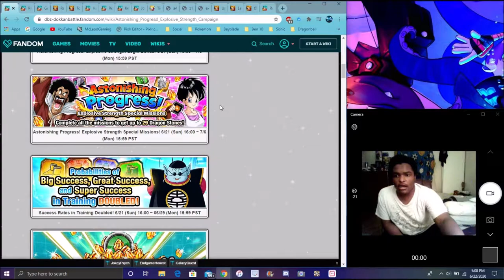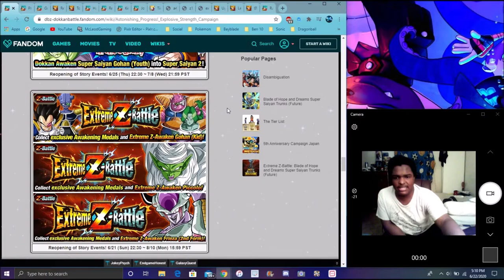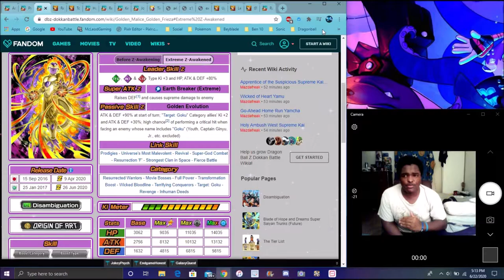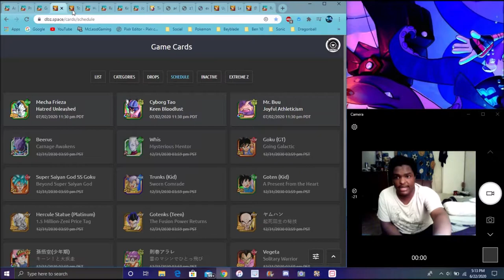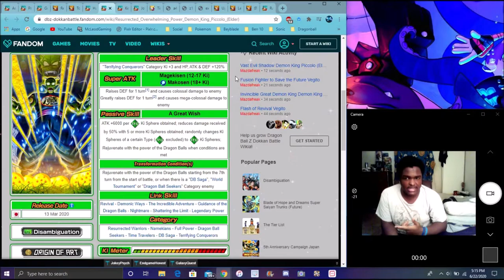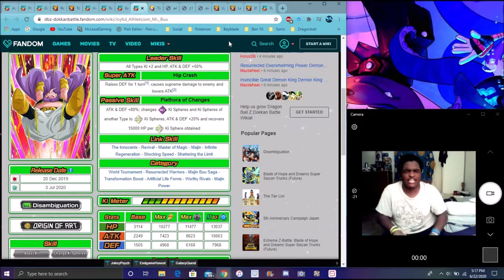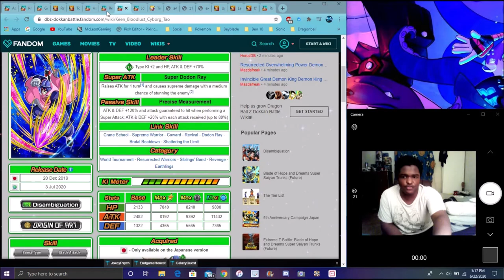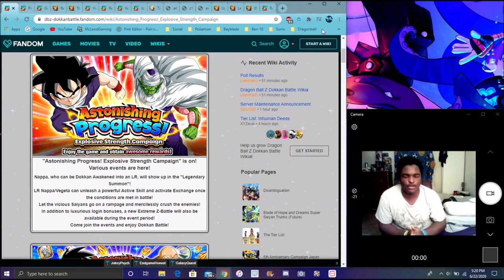GLOBAL DATA DOWNLOAD & A NEW GLOBAL CELEBRATION NEW WT UNITS & AWAKENINGS & MORE DBZ Dokkan Battle